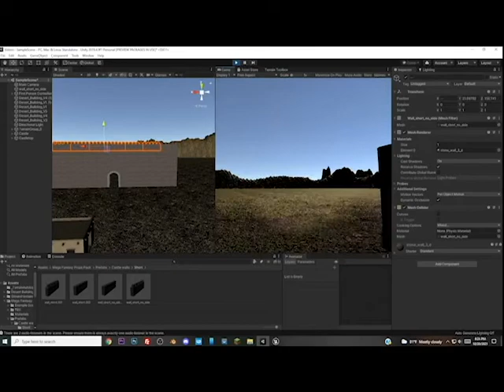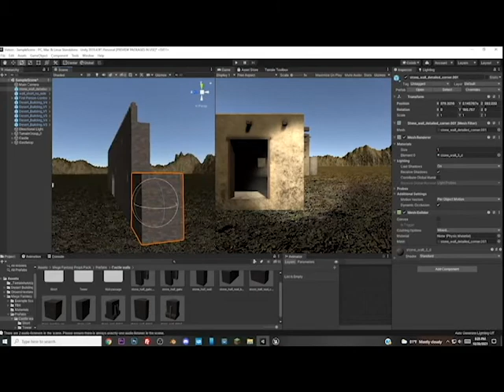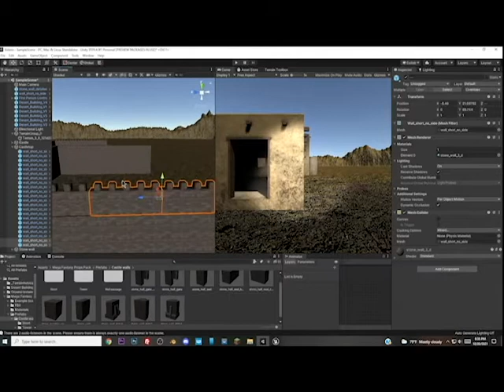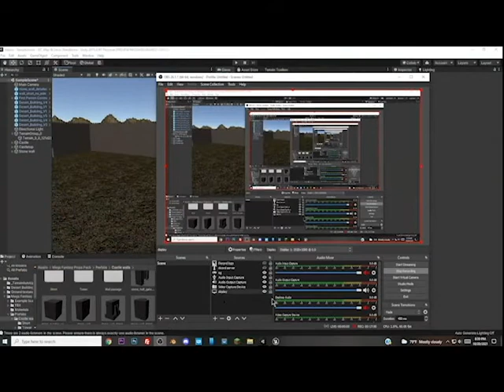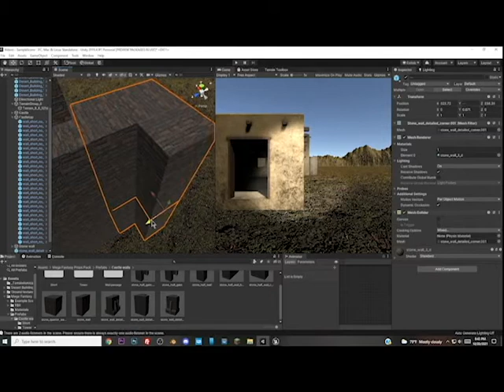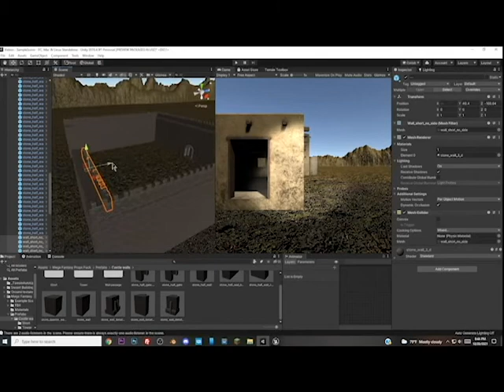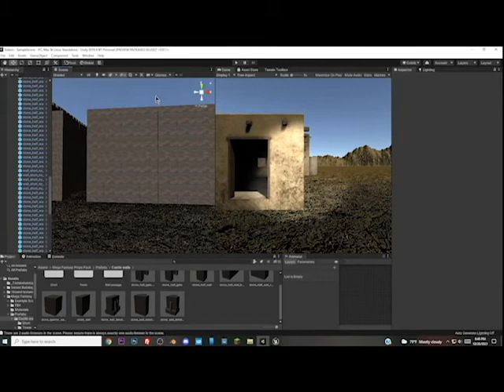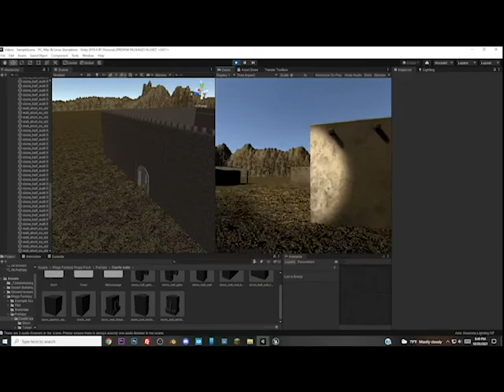Making a castle for free in unity 3d make your own video game for free!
Join my Minecraft server! us.gamerslair.site

All the assets I use are free from the asset store, I did not make any of them.